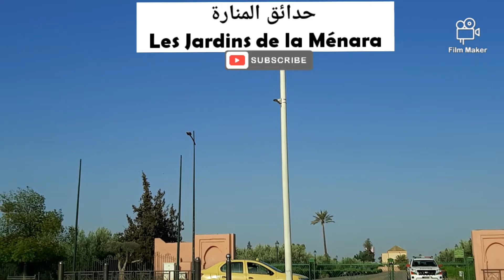الطريق المؤدية إلى حدائق المنارة Les Jardins de la Ménara بتاريخ 24-07-2020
,أجمل الطرق المؤدية إلى حدائق المنارة,
,Les Jardins, Ménara ,حدائق المنارة,
Les Jardins de la Ménara#,almazar,
شارع محمد الخامس,Avenue Mohammed V أروع أقدم شوارع مراكش,Quartier Gueliz
La Palmeraie de Marrakech,Les Cascades d’Ouzoud,Le Jardin Majorelle,Le Musée de Marrakech,Les montagnes de l’Atlas,Les souks,La Place Jemaa el-Fna,La Mosquée Koutoubia,Médersa Ben-Youssef,Jardins de la Ménara,Palais de la Bahia,Bab Agnaou,Médina de Marrakech,Le Jardin Secret,Cyber Parc Arsat Moulay Abdeslam,Oasiria Marrakech,
Boulevard Mohamed VI, route de casa,